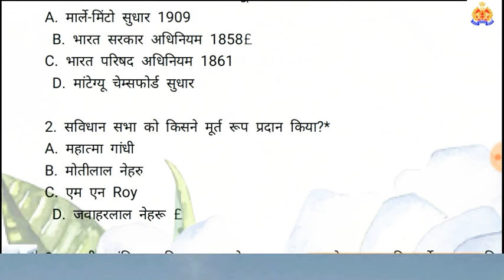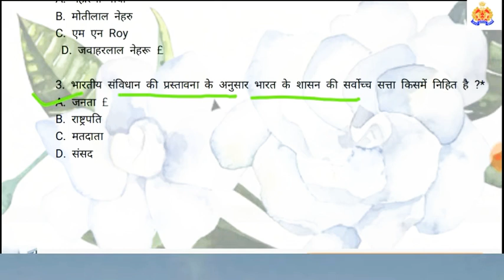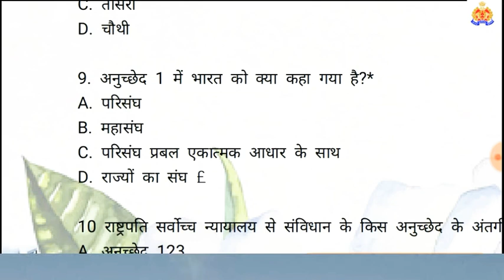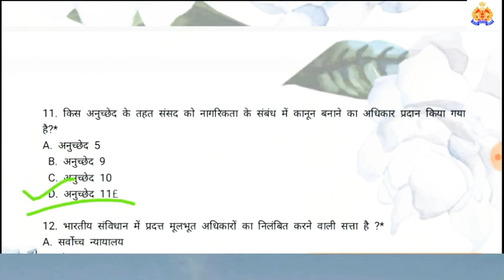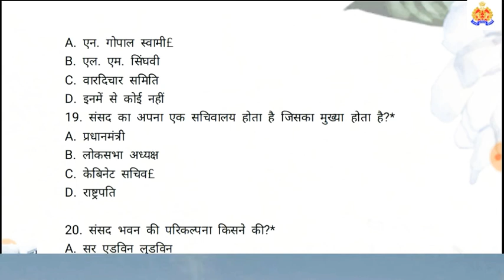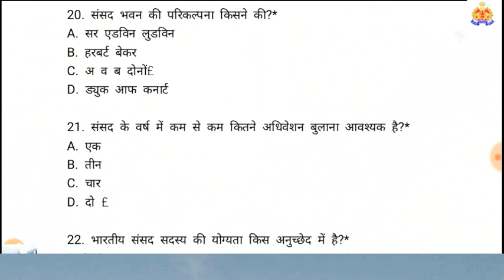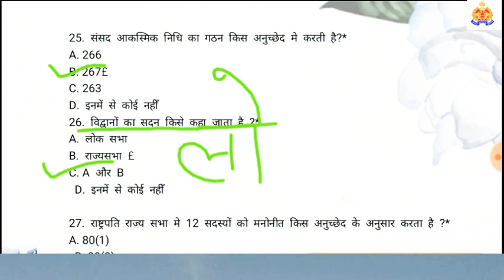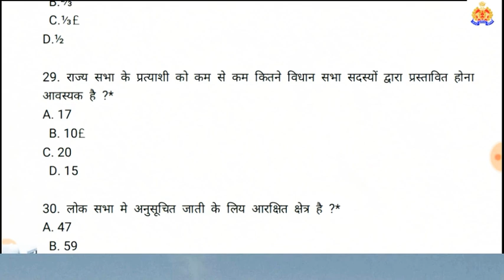Up police polity के महत्वपूर्ण प्रश्न| सामान्य अध्ययन|gk special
About me-:👎👎👎

Thanks friend. 🙏🙏🙏🙏🙏🙏🙏